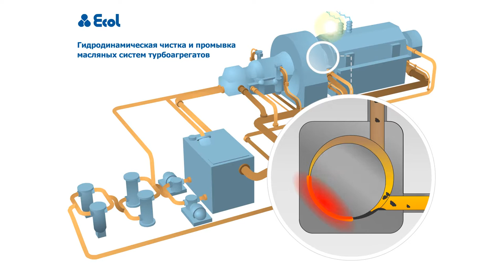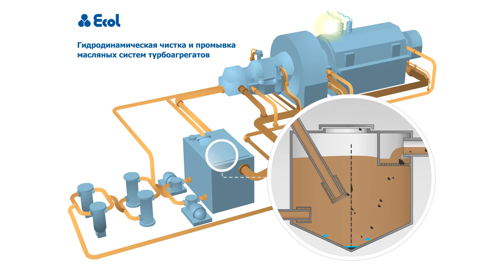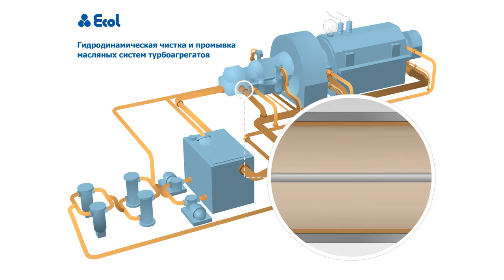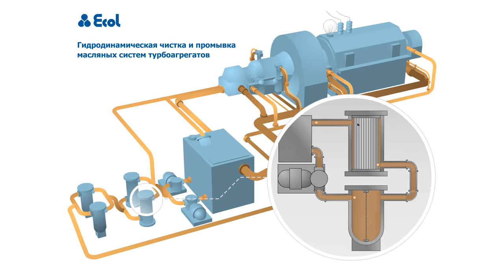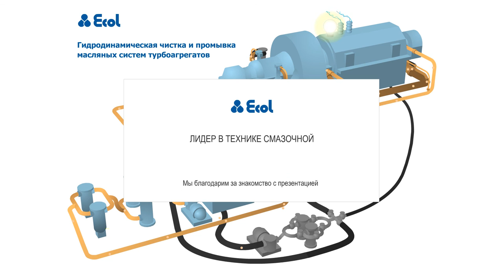Гидродинамическая чистка и промывка масляных систем турбоагрегатов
Сущность технологии заключается в применении соответствующих сопел и форсунок (подобранных для давления воды), моментальной сушке и консервации высушенных поверхностей, а затем - промывке системы маслом с надлежащей интенсивностью потока и одновременной фильтрацией.